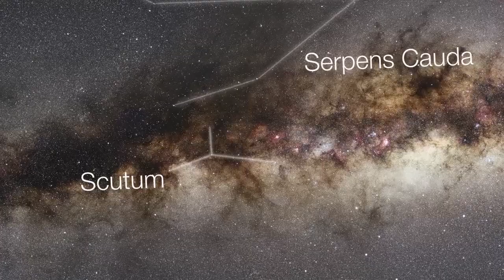Zooming in on the star cluster NGC 6604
This zoom starts with a broad panorama of the brightest and most spectacular parts of the Milky Way. We slowly zoom in on a region featuring the famous Eagle Nebula, but the final object of attention is the star cluster NGC 6604 and its surrounding gas and dust clouds. The final view is a detailed image of the cluster's environment from the Wide Field Imager attached to the MPG/ESO 2.2-metre telescope at the La Silla Observatory in Chile.

Credit:
ESO/Digitized Sky Survey 2/Nick Risinger (skysurvey.org). Music: John Dyson (from the album Moonwind).